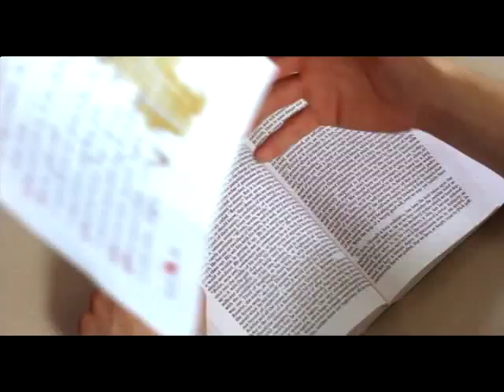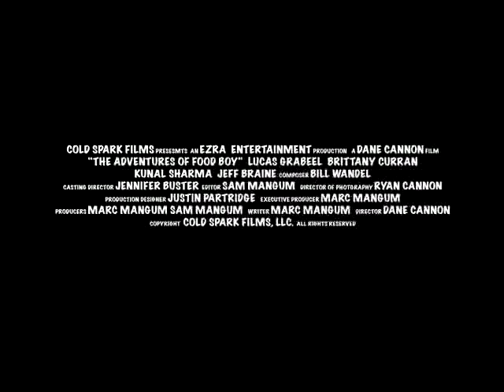The Adventures of Food Boy- Trailer 1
A trailer for the feature film, The Adventures of Food Boy, starring Lucas Grabeel, Brittany Curran, Kunal Sharma, Jeff Braine,  Ryne Sanborn, McCall Clark and Noah Bastian.

The movie won awards at the Newport Beach Film Festival, the Moondance Film Festival and the Kids First Film Festival.